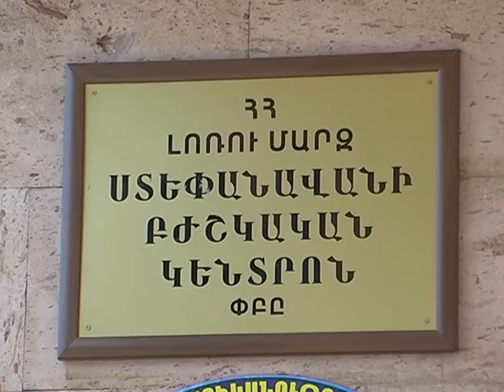Ստեփանավան - NEWS 08.02.16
Աշխատանքային խորհրդակցություն Ստեփանավանի քաղաքապետարանում.

Ստեփանավանի բժշկական կենտրոնը մի շարք խնդիրներ ունի.

Հայտնի է  այս տարվա ծրագրերի մի մասը.